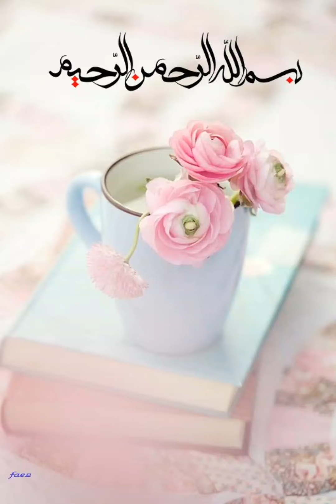velvet dress,new winter dress,